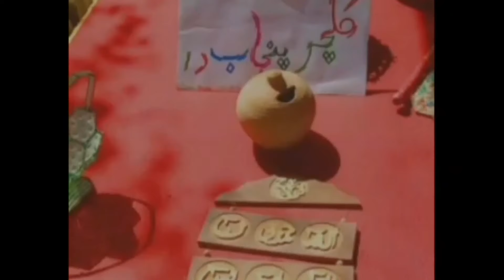Punjab Culture Day | Culture day punjab University of vehari | University function celebration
Punjab Culture Day | Culture day punjab University of vehari | University function celebration  |sagheer vlogs7733